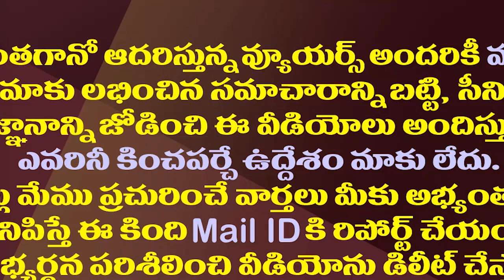పరిటాల ఫ్యామిలీకి చంద్రబాబు వన్ ప్లస్ వన్ ఆఫర్| Chandrababu Made A Double Offer To Paritala Family